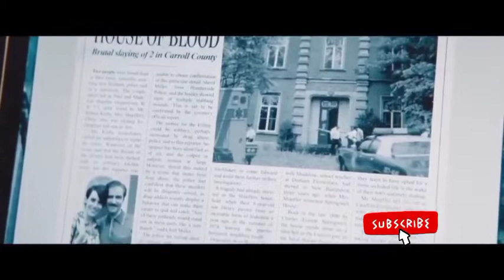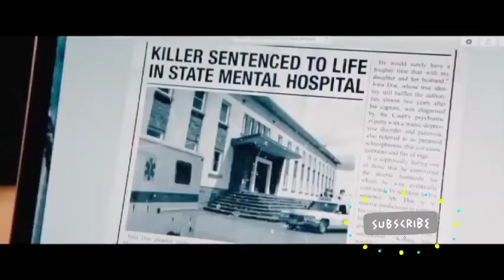Hollywood movie, Hollywood Romance movie explained in Hindi, Hollywood Romantic scene short, clips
Hollywood movie
Hollywood movie Hindi dubbed
Hollywood movies
Hollywood film
Hollywood songs
Hollywood Picture
Hollywood Romance movie explained in Hindi
Hollywood Romance movie Tamil dubbed full movie
Hollywood Romance movie in Hindi 2022
Hollywood Romance movie Hindi dubbed 2022 adventure
Hollywood Romance movie trailers
Hollywood Romance movie Top 5
Hollywood Romantic scene short
Hollywood Romantic scene Hindi mein
Hollywood Romantic scene in Hindi dubbed full movie
Hollywood Romantic status
Hollywood Romantic movie 2022 latest full movie
Hollywood Romantic movie explained in Hindi